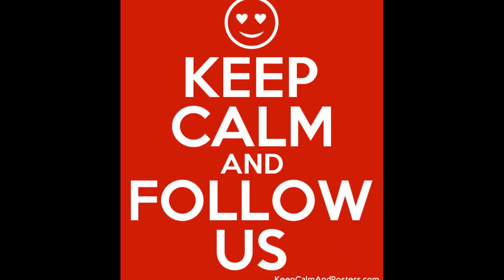SocialMeTooS05 E06 YouTube